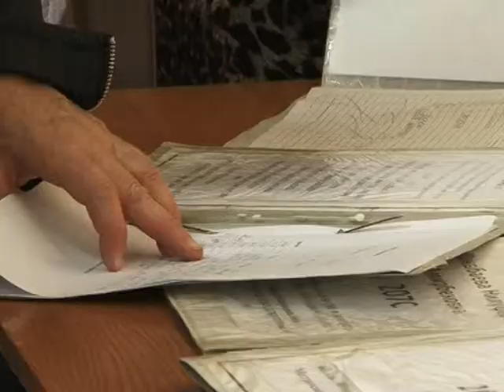Горожане могут сами выбрать поликлинику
В Темиртау стартовала республиканская компания по прикреплению населения к медицинским учреждениям.